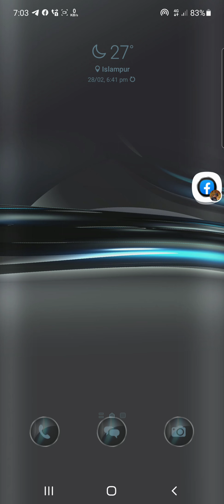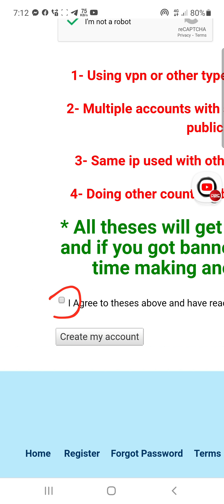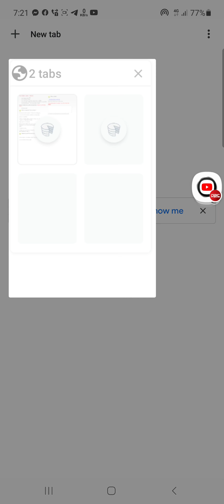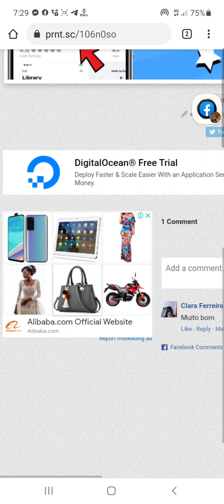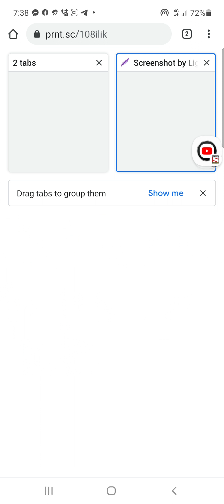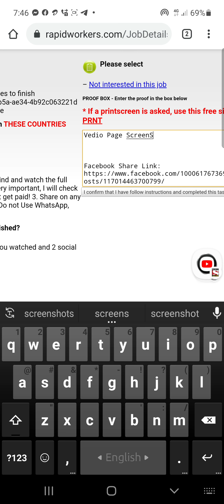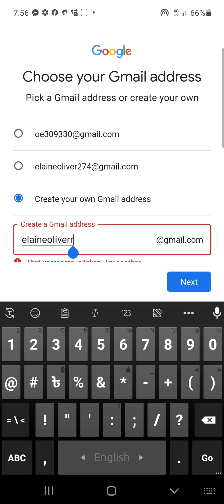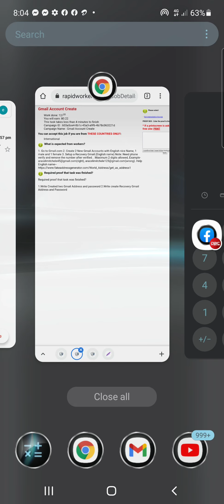(Phone) How To Create Rapid Worker Account? And How To Work Rapid Worker.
আসসালামু আলাইকুম।

আশা করি আপনি ভালো আছেন ?

আমি এই ভিডিওর মধ্যে কিছু জায়গায় কিছু ভুল উচ্চারণ করেছি সেগুলো অবশ্যই ক্ষমার দৃষ্টিতে দেখবেন।

আমাদের এই ভিডিওতে দেখানো হয়েছে আপনি কিভাবে Rapid Worker এর একাউন্ট করবেন এবং কিভাবে ভিডিও এবং জিমেইলে এর কাজ করবেন।

আপনারা আমাদের এইখানে মেম্বারশিপ নিয়েও কাজ করতে পারবেন এবং আমাদের এখানে মেম্বারশিপ নিয়ে কাজ করলে অনেক সুযোগ সুবিধা পাবেন

Our official detail .